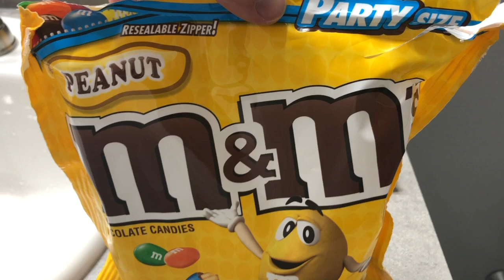Will it Flush? - M&M's and Easter Eggs